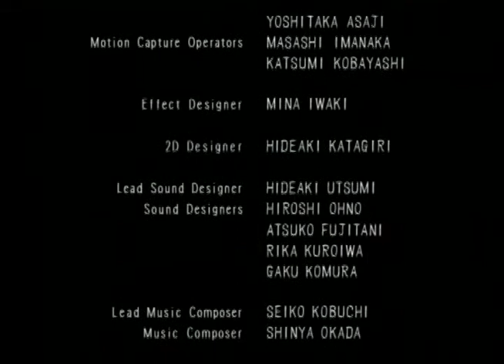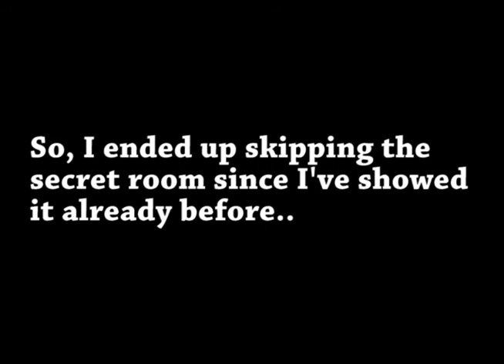[P16 FINAL] Let's Re-Play: Haunting Ground (HARD MODE) - Ignis Aurum Probat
Recorded In October 2015:

Once again, we have completed Haunting Ground folks! Thank you very much for watching my re-play of this it was a lot of fun!

_SOCIAL MEDIA_

Playstation.Network ID: DaviGamerr

_VIDEOGRAPHY_

• Console: Playstation 2
• Capture Card: AVermedia Game Capture HD
• Editing Software: Adobe Premiere Pro CS6